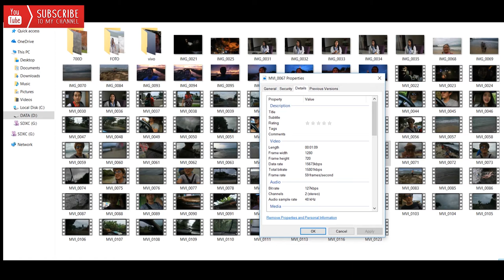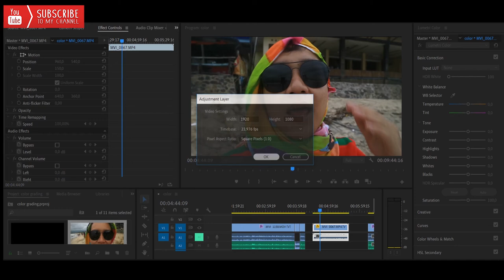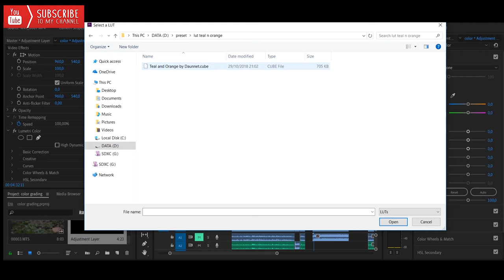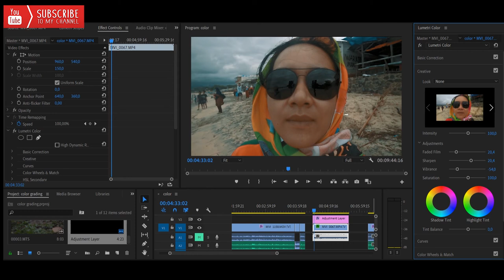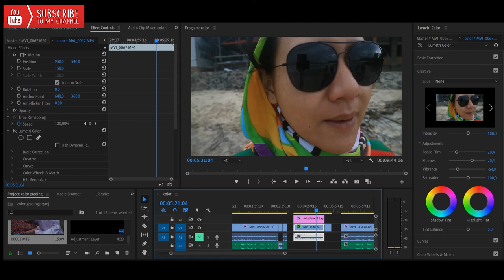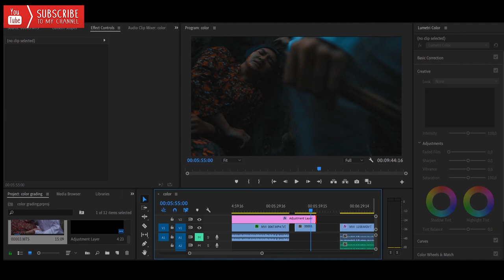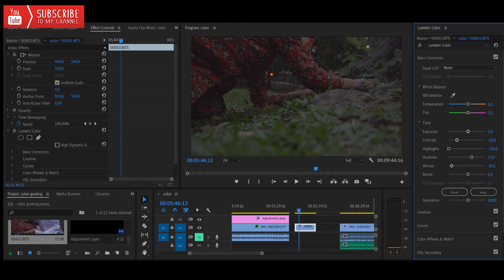Cara mudah Color Grading tanpa ribet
hai..gaesss.
Simak terus chanel kita ya...